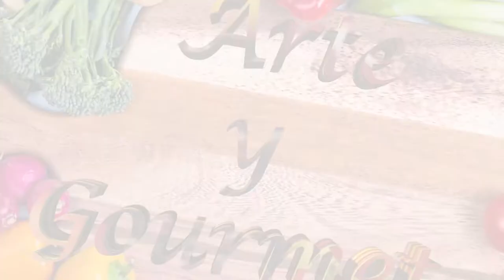How to Prepare Soup of Algae Quinoa and Clams- CocinaTv By Juan Gonzalo Angel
This soup is my one-pot go-to meal.

It’s perfect for fall or any occasion when you want to increase your nutrient load. The unique thing about this recipe is that it was developed with Irritable Bowel Syndrome (IBS) in mind.

IBS is one of the most common gastrointestinal disorders affecting 10-15% of the population in industrialized countries ¹. Symptoms include abdominal pain, bloating, flatulence, diarrhea, and constipation. The causes of IBS aren’t well understood although multiple theories exist. Although there is no cure for IBS, dietary and lifestyle changes can help relieve the symptoms and improve quality of life ².

Some of the dietary changes that can help are increasing fiber intake, avoiding gluten and the low FODMAP diet. FODMAP stands for fermentable oligosaccharides, disaccharides, monosaccharides, and polyols. They are sugars that are fermentable by your gut bacteria and can irritate the colon of IBS sufferers.